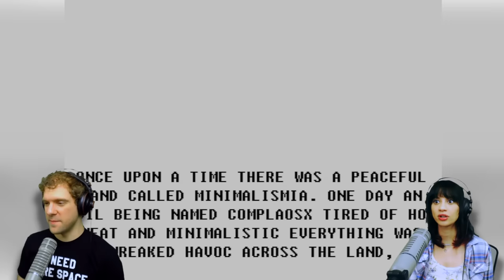What's THIS Game? #13 | WIGWIGWIG, MINIMALISMIA, and PARTY LIKE IT'S 2078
Time for some more random, weird indie games. What's THIS Game??

Add us on Snapchat: "Bowlingotter" and "Lissysandwich"

Mailing ►
The BS